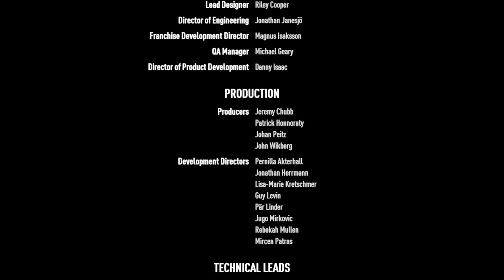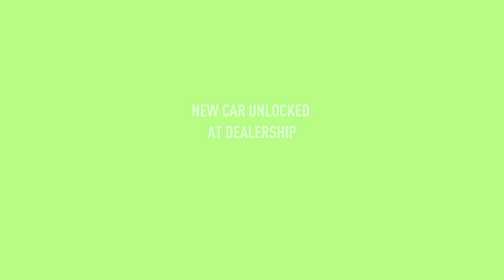Need for Speed™ Payback PS4 Playthrough Part 25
In this episode we are playing Need for Speed Payback.

Need for Speed Payback PS4 Playthrough Part 25